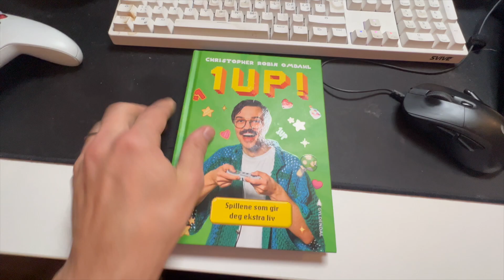Spillanbefalinger fra Christopher Robin Omdahl | Norli Anbefaler Lesekonkurranse 2024